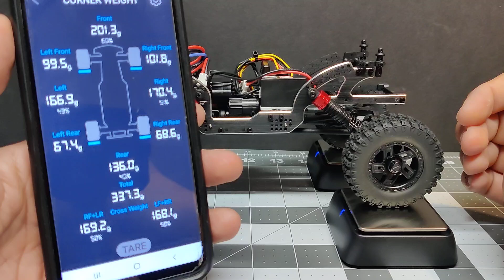Furitek FX118 Fury Wagon weight distribution "fix"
Just wanted to share the reasoning behind the fx118 stock 52-48 weight bias and the comp ready 60-40 weight bias achieved through moving electronics.